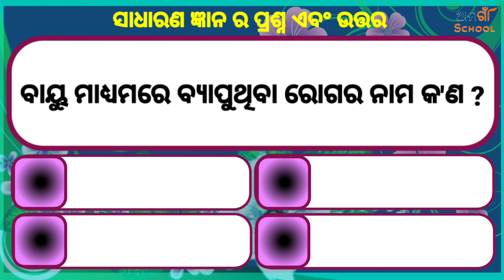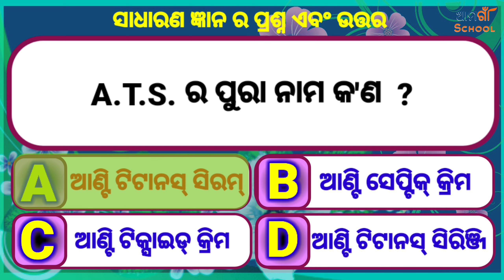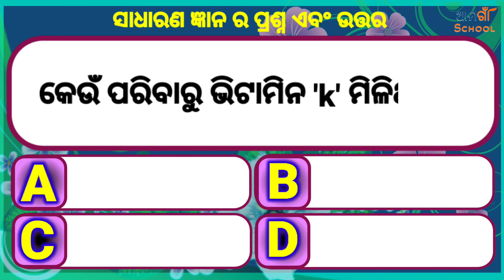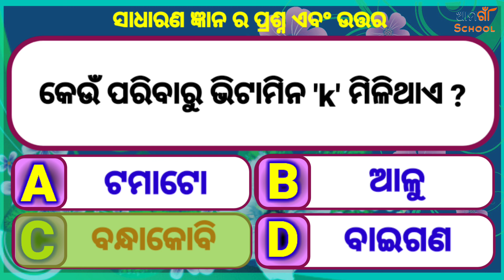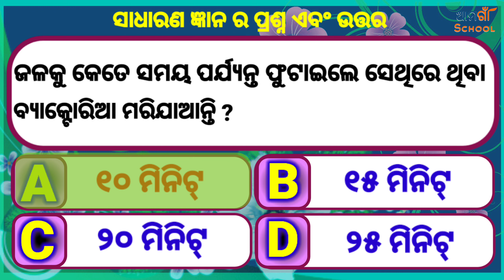ସାଧାରଣ ଜ୍ଞାନ ¦¦ Sadharan gyan ¦¦ Odia quiz ¦¦ Odia gk ¦¦ Odia general nalaji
ସାଧାରଣ ଜ୍ଞାନ Sadharan gyan Odia quiz Odia gk Odia general nalaji Sadharan gyan question and answer.

WELL COME

       My chanel

Please

sadharan gyan